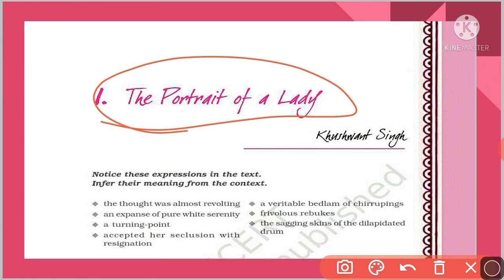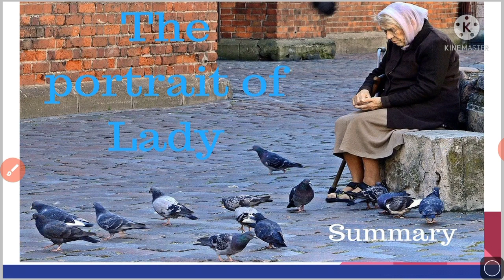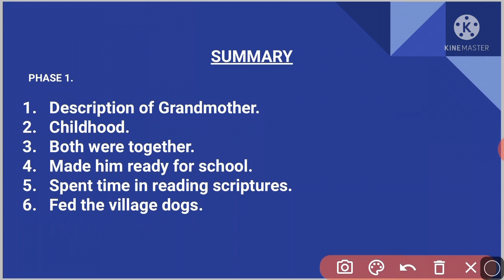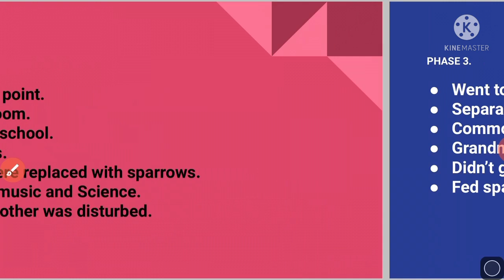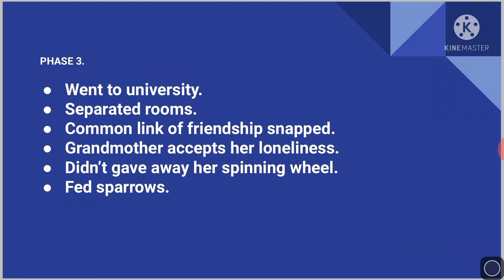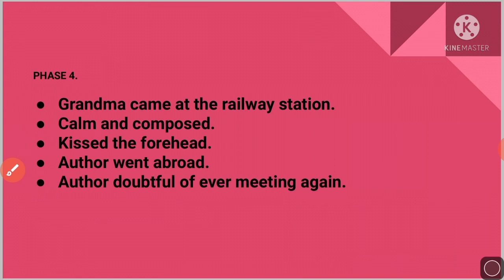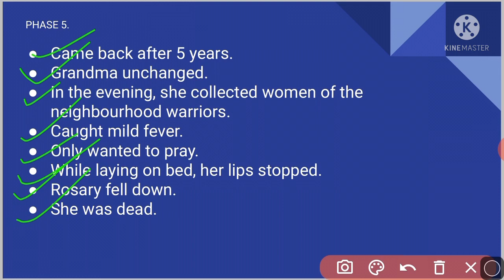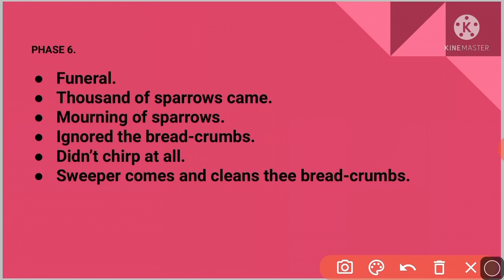Class 11th THE PORTRAIT OF A LADY (Summary) Explanation